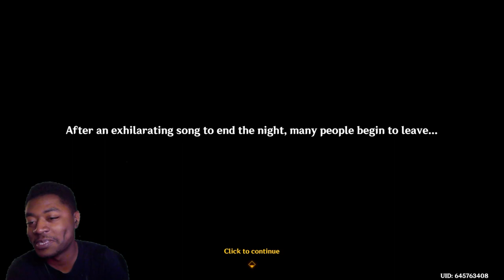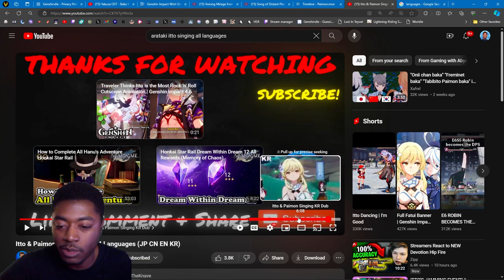Paimon & Itto Singing Duet Cutscene REACTION | All Languages